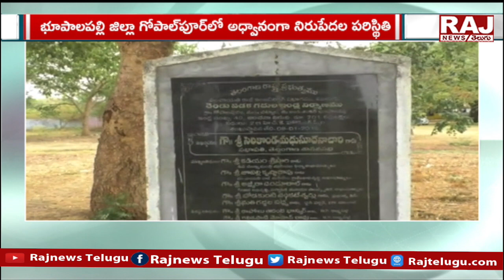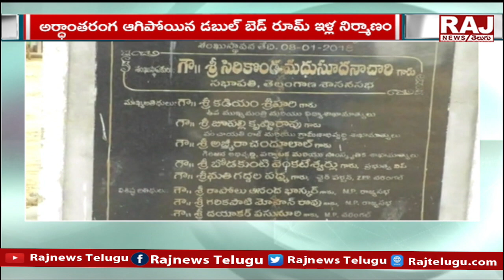కేసీఆర్ గొప్పలు పేదవాడి తిప్పలు | Bhupalpally District | Raj News Telugu